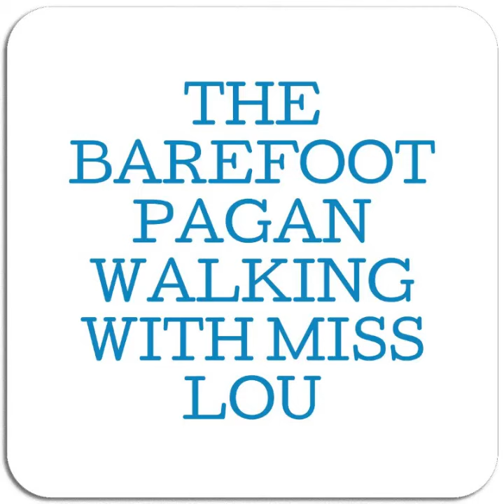IN SEARCH OF SPRING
A  little video of spring goodness as wee hunt for the signs of spring